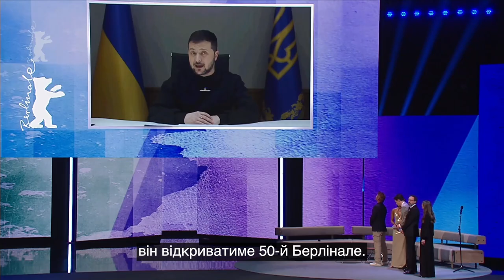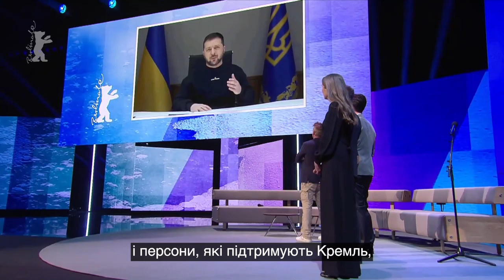Зеленський звернувся до організаторів, учасників та гостей 73-го Берлінського кінофестивалю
«Культура і кіно можуть бути поза політикою. Але тільки не тоді, коли це політика агресії. Не тоді, коли це політика масових злочинів, убивств, терору, прагнення знищити інші країни та інші народи. Коли це політика тотальної війни. Тобто – політика нинішньої Росії. За таких обставин і у такі часи – мистецтво не може бути нейтральним. Не може бути «поза». Сповідуючи принципи відкритості, рівності, діалогу без кордонів та участі кіно з усього світу, Берлінале зробив вибір. На цьогорічний фестиваль не допущені інституції і персони, які підтримують Кремль, та фільми, зняті за підтримки Росії. Ми цінуємо це і вдячні за це. Це правда важливо. Це не формальність – це справедливість. Ми вдячні за підтримку України, увагу до України, солідарність з Україною».